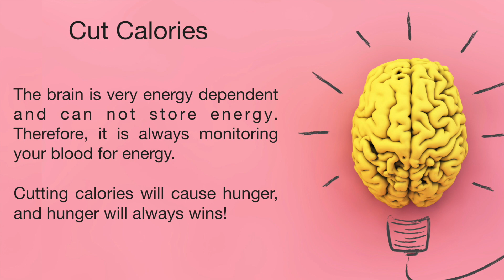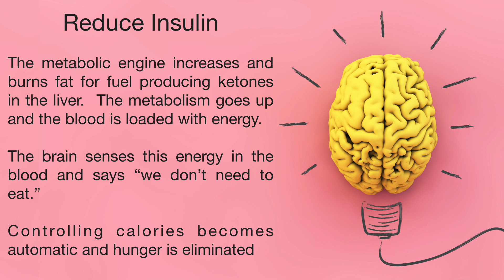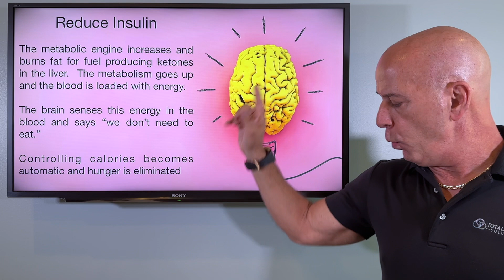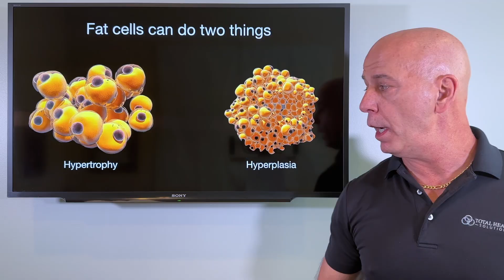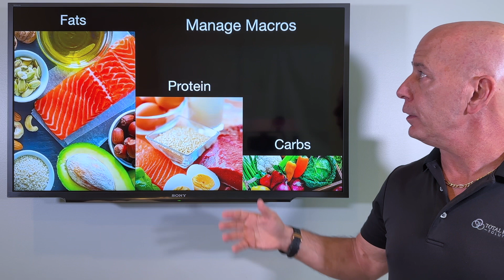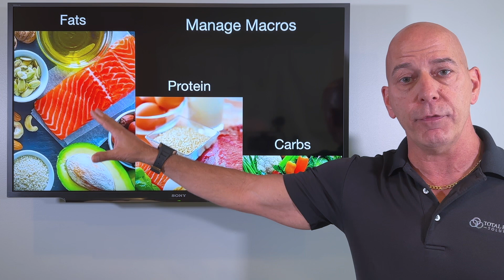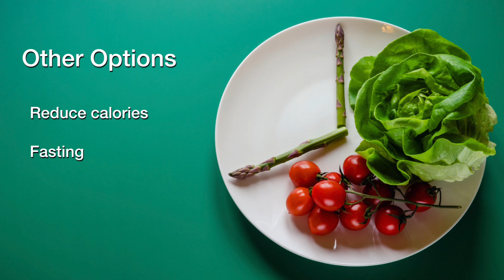"Unlocking the Ultimate Fat Loss Secret: The Science-Backed Guide to Shedding Pounds for Good!"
"Discover the Key to Fat Loss: Understanding the Role of Insulin! In this video, we delve into the fascinating connection between insulin levels and fat loss. Learn how optimizing insulin sensitivity can be the game-changer in your weight loss journey. From practical tips to science-backed strategies, this video will empower you to harness the power of low insulin for effective and sustainable fat loss. Don't miss out on this essential information that could revolutionize the way you approach weight management!"

Blessings
Dr. Nick

For help with Diabetes or any other metabolic syndrome, please use this link to view the webinar.

Other helpful links:
Use this link if you would like genomic testing